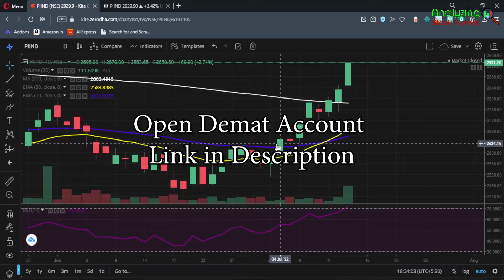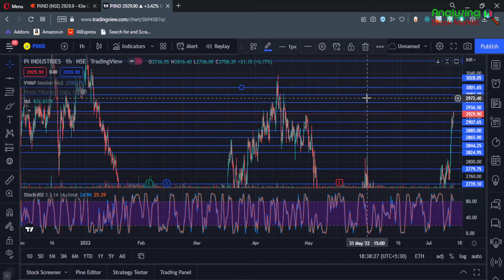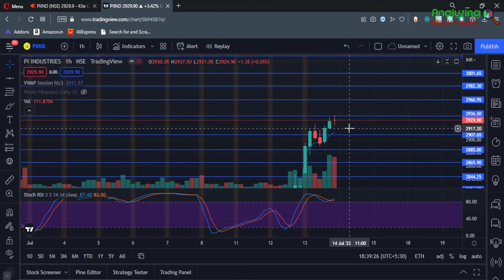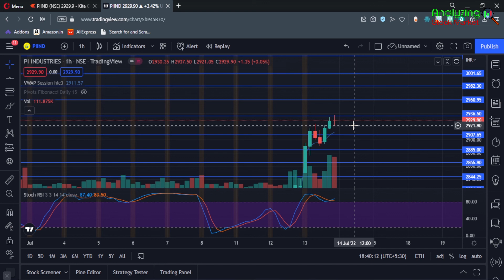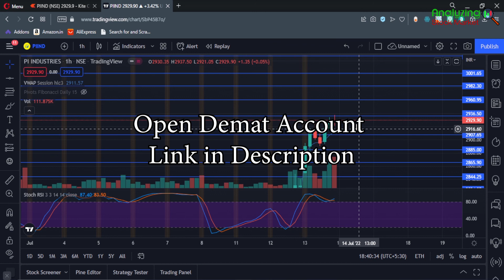PI Industries target 14 July 2022 | PI Industries Share News | Stock Analysis | Nifty today